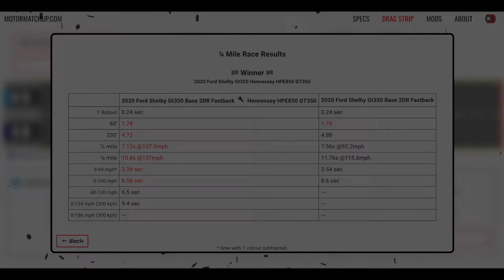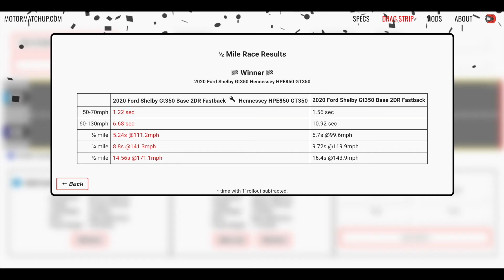How Fast is the Hennessey 850HP GT350? 1/4 Mile | 0-60 | Visualizer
Visualization of a drag race between a stock 2020 GT350 and one with the Hennessey HPE850 package. 1/4 mile run and rolling race from 50mph. Below are the results:
Street Surface:
HPE850: 0-60mph: 3.92s | 1/4 mile: 10.52s @135.3mph
Stock: 0-60mph: 4.0s | 1/4 mile: 12.10s @115.4mph

Prepped Surface:
HPE850: 0-60mph: 3.34s | 1/4 mile: 10.80s @137.0mph
Stock: 0-60mph: 3.54s | 1/4 mile: 11.76s @115.8mph

Roll race from 50mph:
HPE850: 50-70mph: 1.56s | 60-130mph: 10.92s
Stock: 50-70mph: 1.22s | 60-130mph: 6.68s